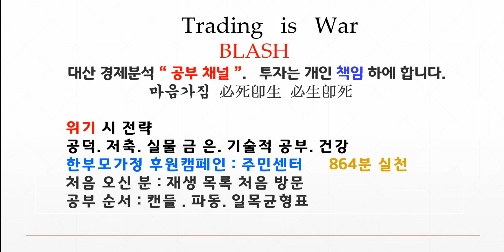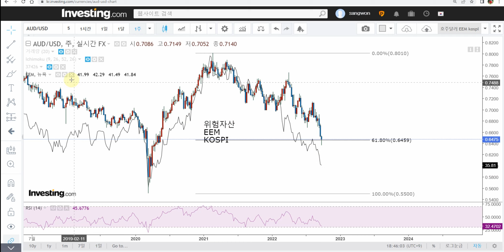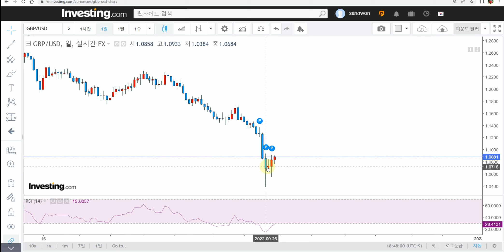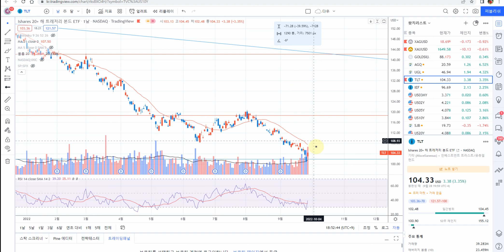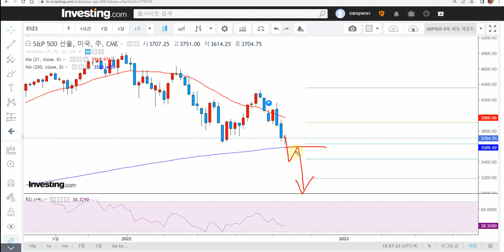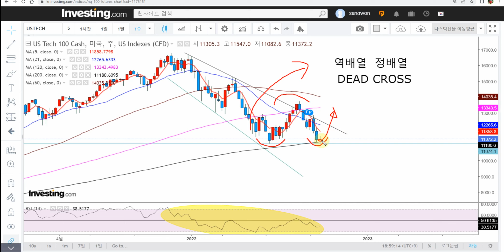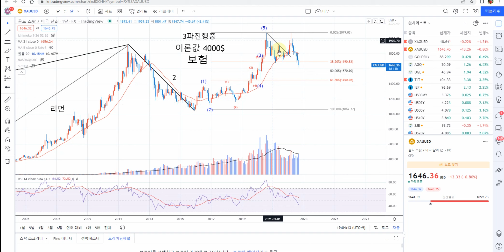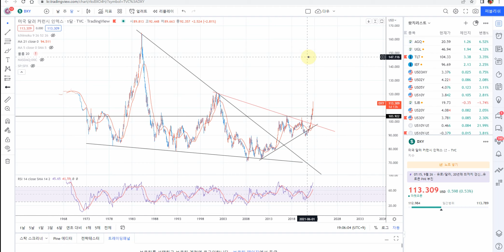실물 금 은 잘 준비합니다 영국위기